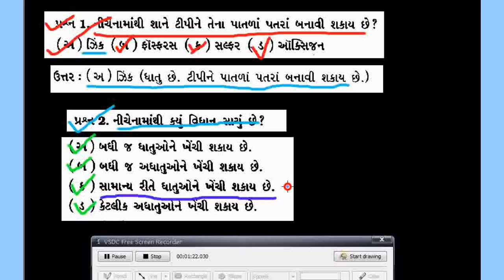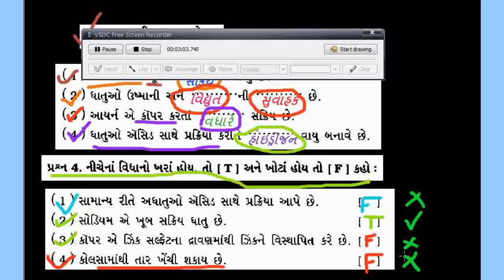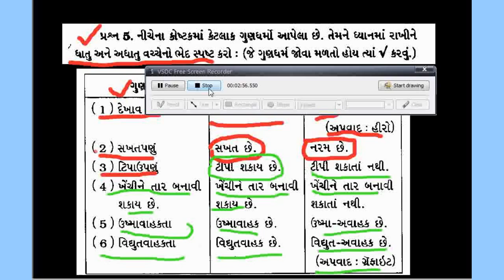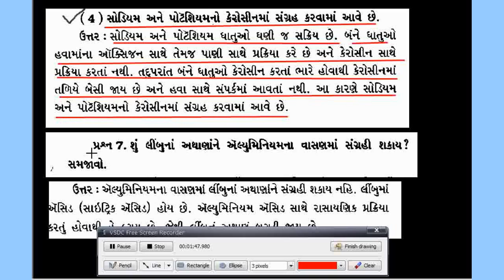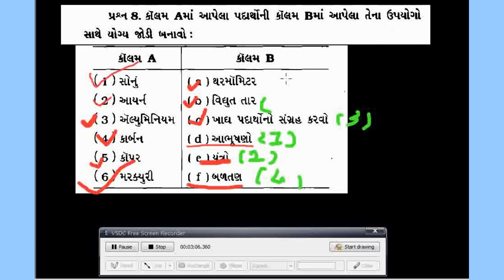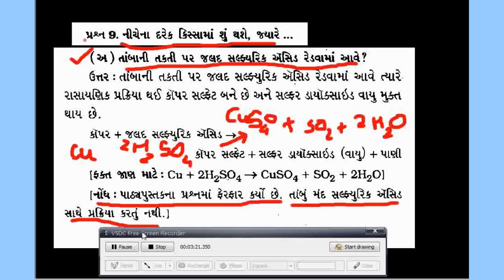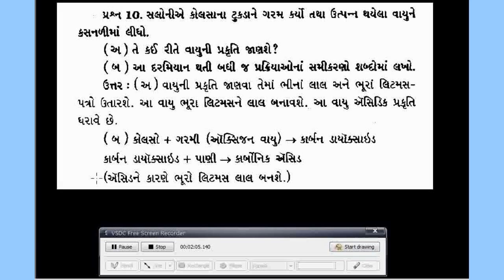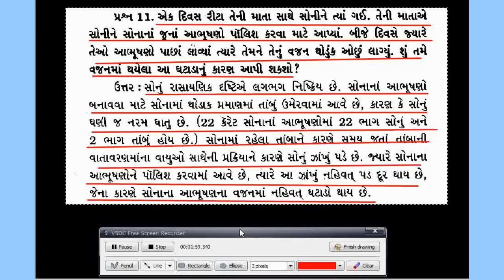STD. 8 SCIENCE CHAPTER 4 EXERCISE (ALL)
THIS IS CHAPTER 4 VIDEO LINK👇👇👉👉👍👍